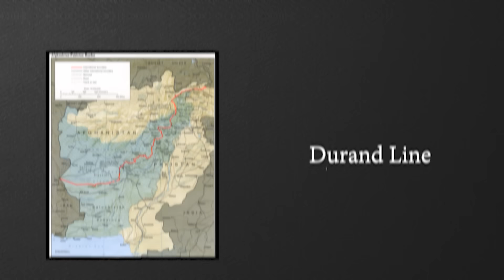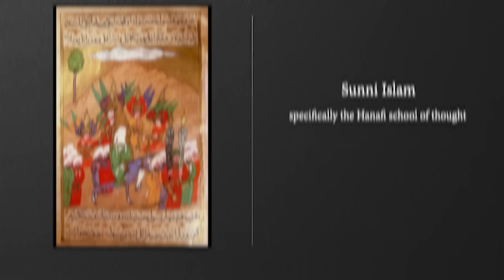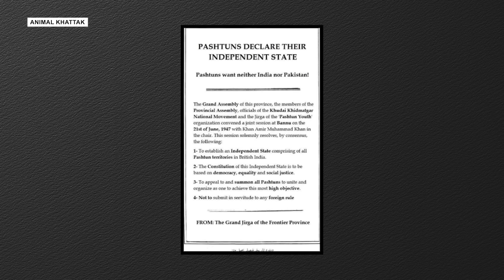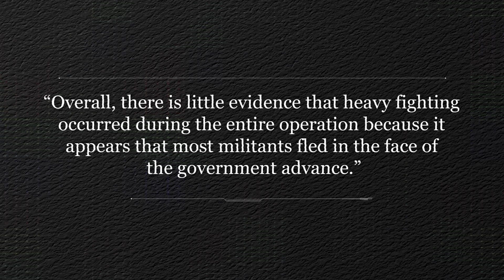Waziristan: The Terrorist Training Ground